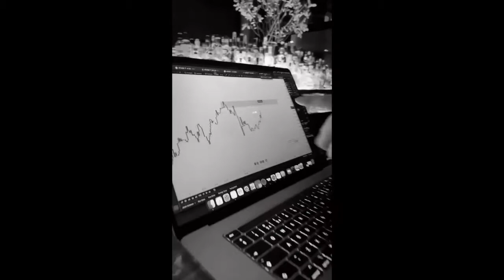Shaun Lee - No Cap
AstroFX was built in the vision of helping others to reach their potential while trading the financial markets.
Over the past 8 years , AstroFX has become market leaders in forex education space. With a student base worldwide, AstroFX is one of the most diverse educational platform you will ever see.
Since AstroFX started the founders have grown a team of traders who has grown exponentially to help all traders from beginners all the way to experienced traders.